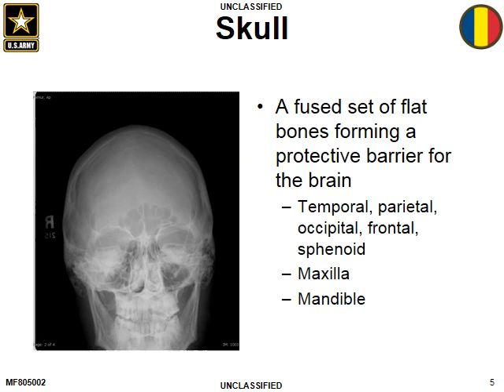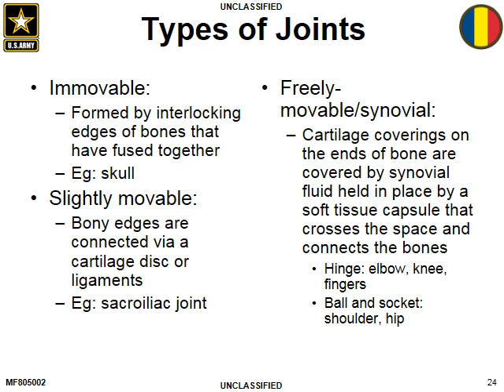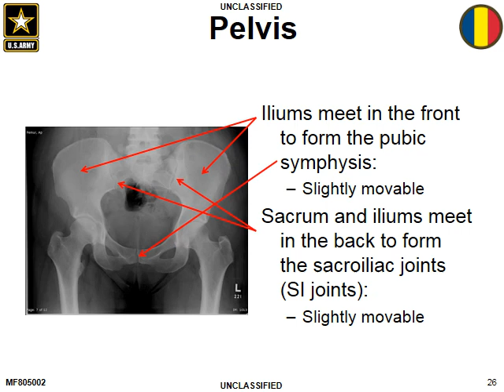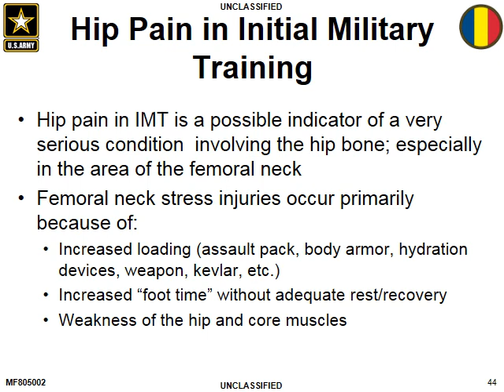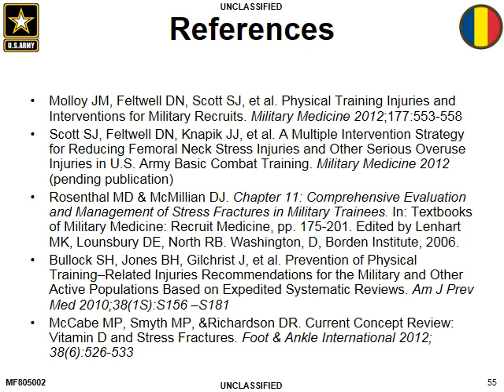Skeletal Anatomy (use pause button)